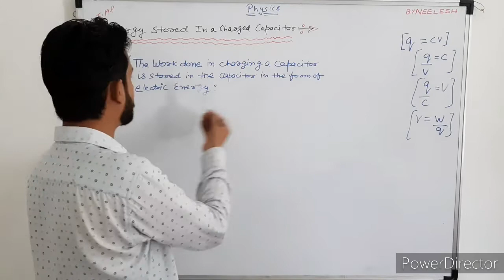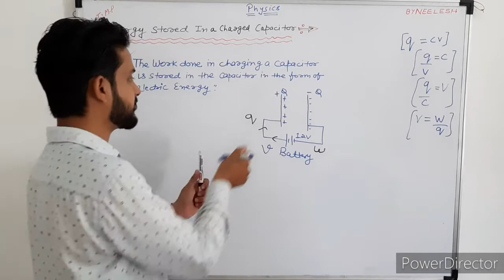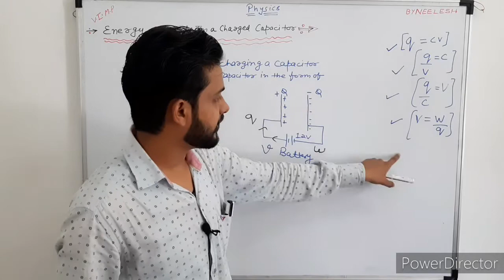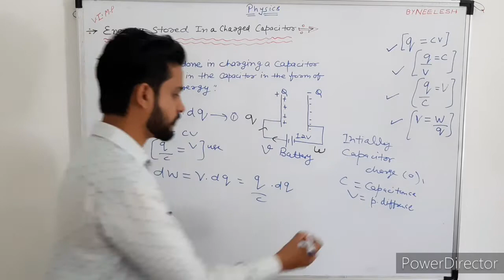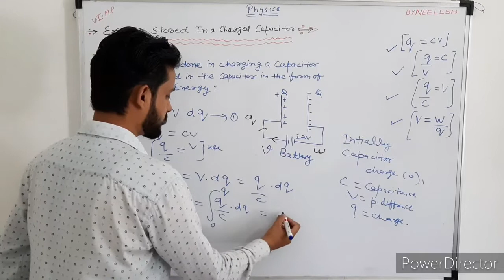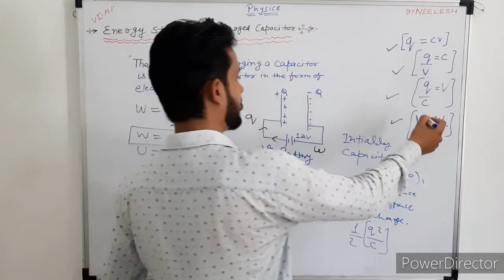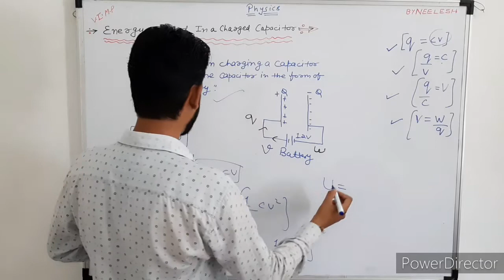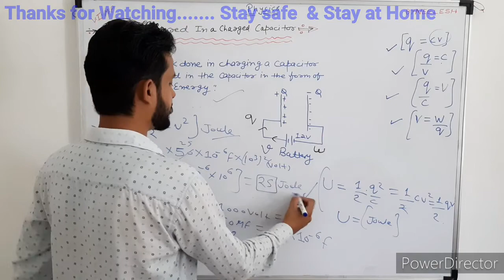3 ) Energy Stored in a Charged Capacitor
Lecture by Neelesh Thapliyal